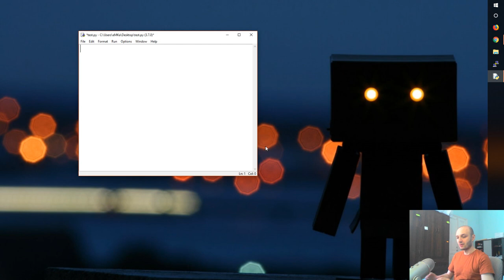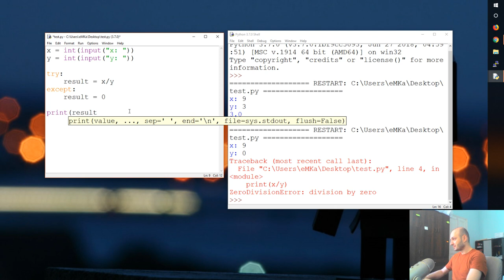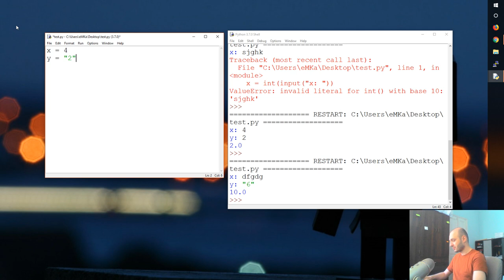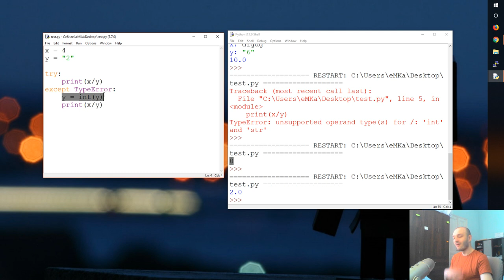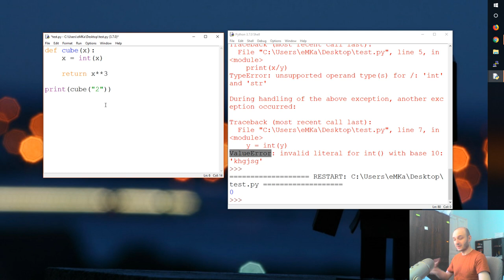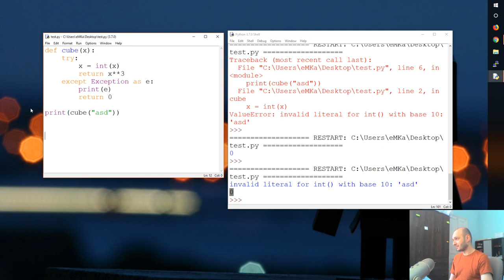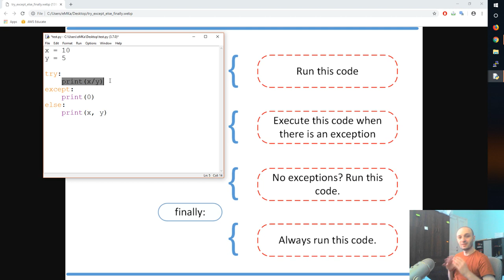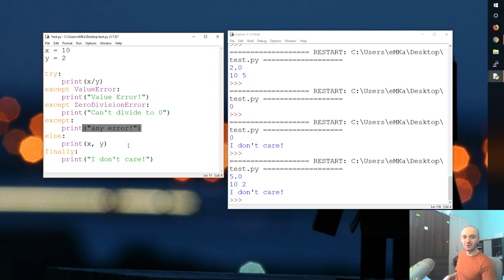Python N23. შეცდომების "დაჭერა" (try...except კონსტრუქცია)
ვიდეოგაკვეთილში განხილულია " try ... except ... else ... finally " კონტრუქციის გამოყენება პროგრამის მუშაობისას წარმოქმნილი შეცდომების მიმართ მდგრადობის უზრუნველსაყოფად.